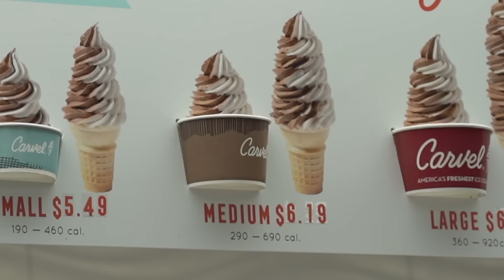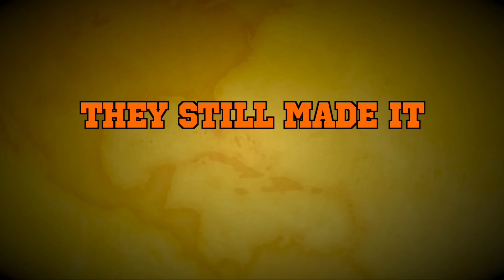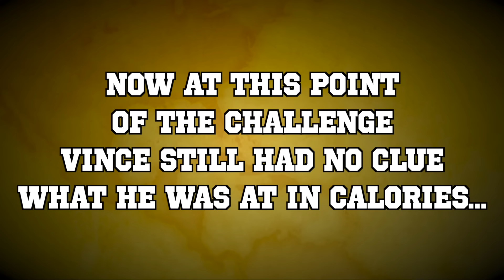First To Eat 10,000 Calories Wins!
⚠ WARNING ⚠ Please be warned (and we cannot possibly stress this enough); under no circumstances should any challenges, stunts, or pranks be attempted by any of our viewers. Again, do not try anything you see in this content at home and always consult a parent or adult with any questions or concerns.